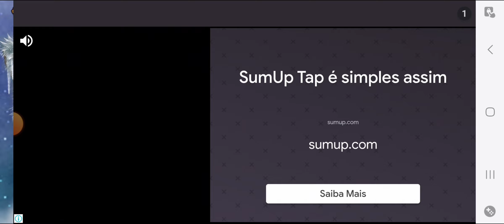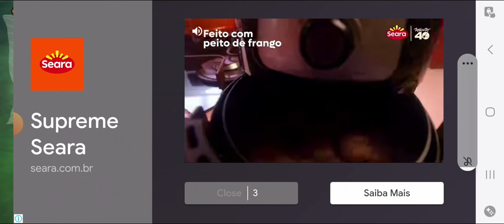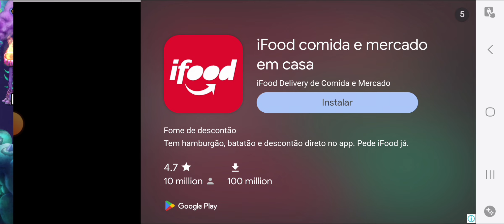ACORDEI O HIEHEHE MEU NOVO MONSTRO MÍTICO RARO NO MY SINGING MONSTERS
Nesse vídeo eu acordei hiehehe meu novo monstro mítico raro no my singing monsters.